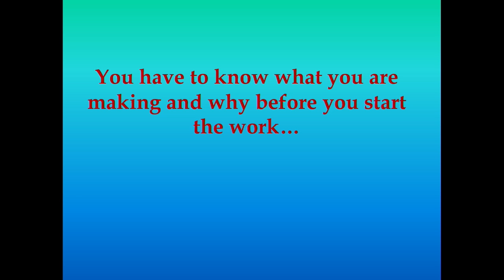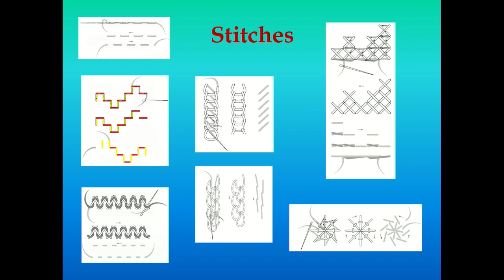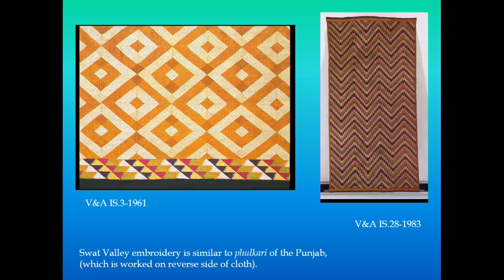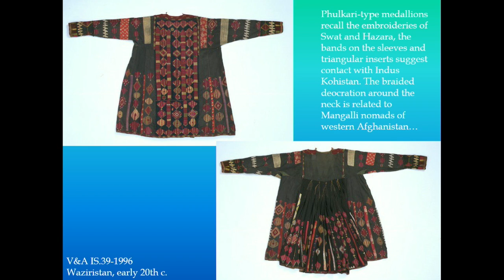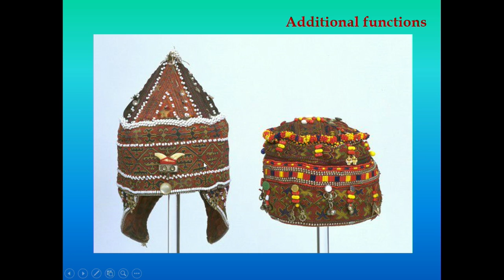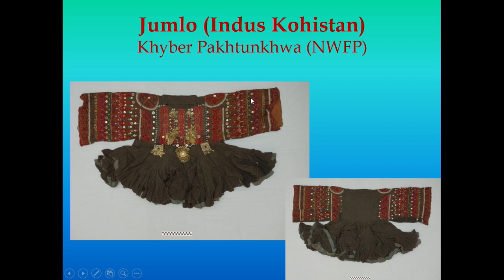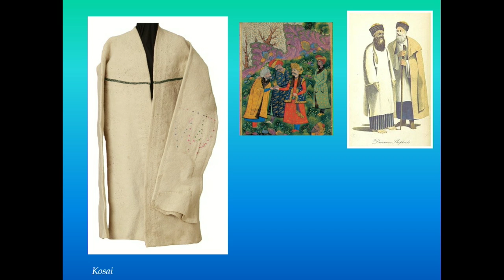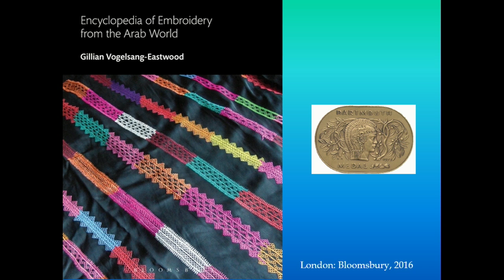The Afghani, Kohistani and Swati Embroidered Tales, SOAS University of London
This lecture titled "The Afghani, Kohistani and Swati Embroidered Tales" was given by Dr Gillian Vogelsang-Eastwood on 8 March 2017.

This was  part of the lecture series, that was organised by the Brunei Gallery, SOAS and the London Middle East Institute (LMEI), that accompanied the exhibition "Embroidered Tales and Woven Dreams".

Gillian Vogelsang-Eastwood is the director of the Textile Research Centre, Leiden and a specialist in Middle Eastern dress and textiles. She obtained her PhD from the Department of Archaeology, Manchester University. Dr Vogelsang-Eastwood worked for many years as a textile archaeologist in Egypt, before turning to more recent aspects of Middle Eastern dress. She is currently working on an encyclopedia of embroidery from the Arab World.